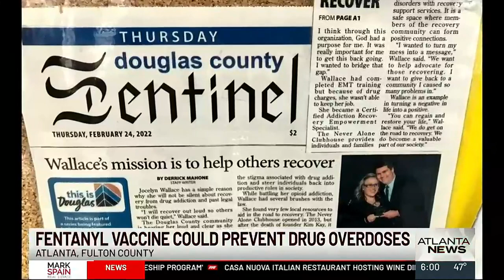Fentanyl vaccine could prevent opioid drug overdoses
A new vaccine in the works could help fight metro Atlanta’s opioid crisis. From 2019 to 2021, fentanyl-involved overdose deaths in Georgia increased by 232%.